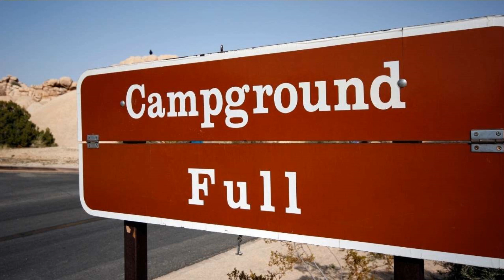Glamper Or Camper? - Why It's Important To Know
Would you describe your style of RVing as glamping or camping? This video explains why you need to try to identify which style of RV camping you like to do so you don't waste money buying the wrong RVs and RV accessories.

🟢 GET MY RV BUYING GUIDE FOR NEW RVs - "How To Buy And Inspect A New RV The Right Way" AT THIS (For a limited time you can get 20% off the regular price by using the code "Video20" at checkout)

🟢 GET MY USED RV BUYING GUIDE - "How To Avoid Buying An RV Money Pit" NOW AT THIS (For a limited time you can get 20% off the regular price by using the code "Video20" at checkout)

🔸 Find out about all of the RV Gear I recommend by clicking

🚐 Have safe and happy travels my friends!

🔹 Note: RV Inspection And Care LLC is a participant in the Amazon Services LLC Associates Program, an affiliate advertising program designed to provide a means  to earn fees by linking to Amazon.com and affiliated sites. But I only link to products I personally believe in, love and can recommend to others with complete confidence.

But please keep in mind that using the links in this video description helps me to continue providing free content for you. Any support of my video content is very much appreciated!